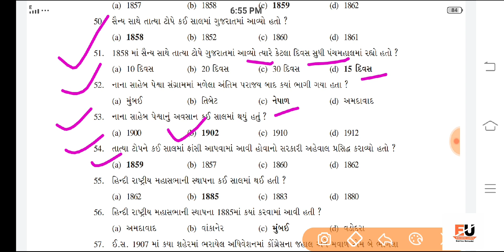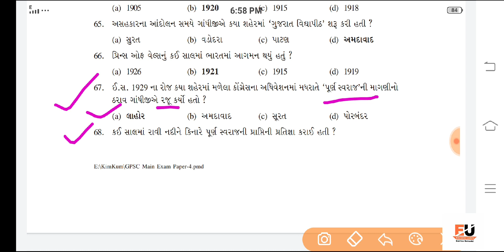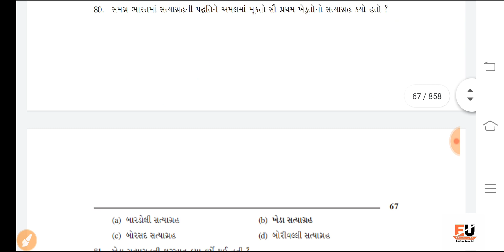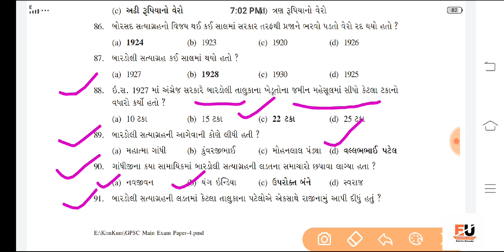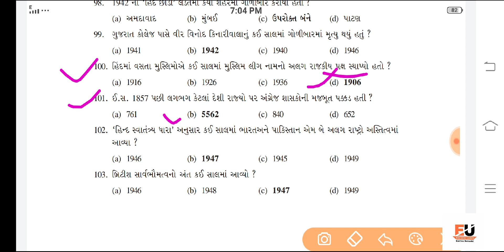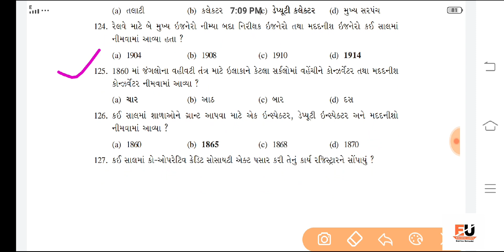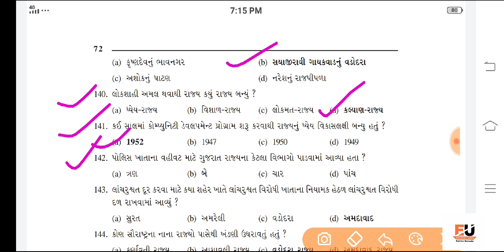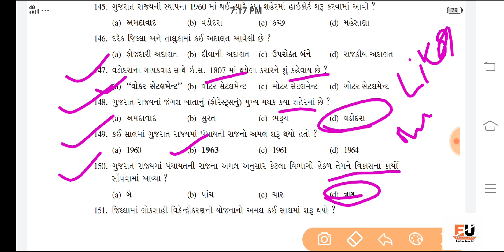Gujarat no Itihas Part 6 || Gujarat History MCQ || Binsachivalay || Police|| Talati|| Tet and HTAT